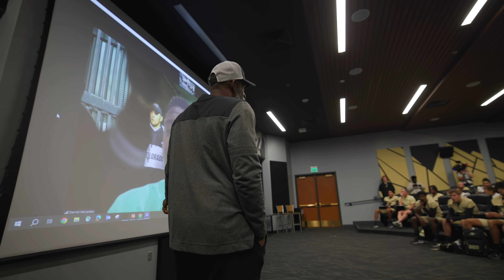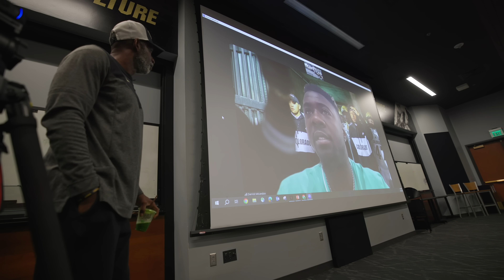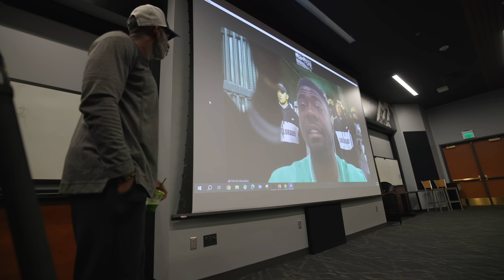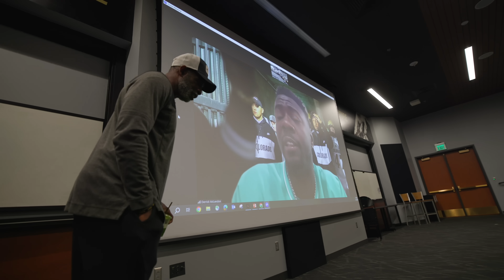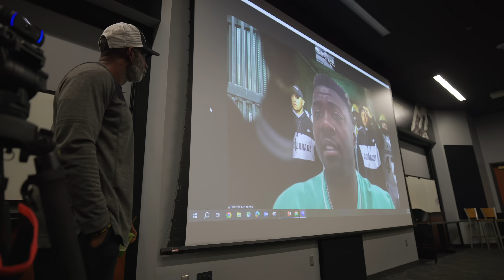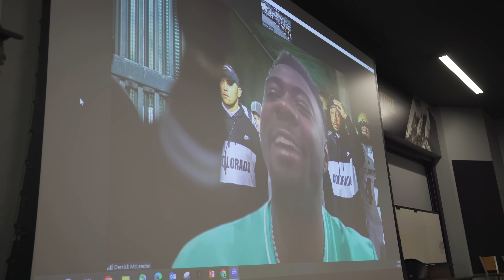CAN THE BUFFS WIN 4 STRAIGHT? Coach Prime & Colorado’s LAST WORKDAY Before Kansas State